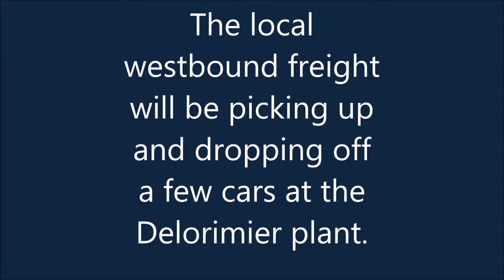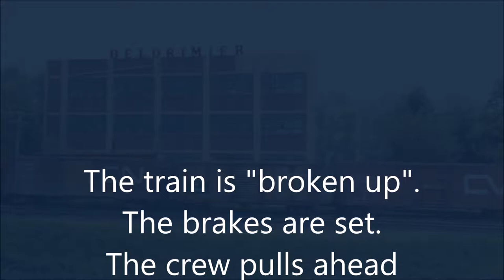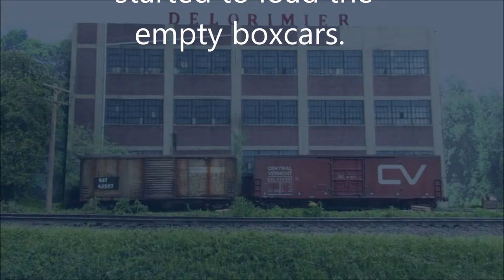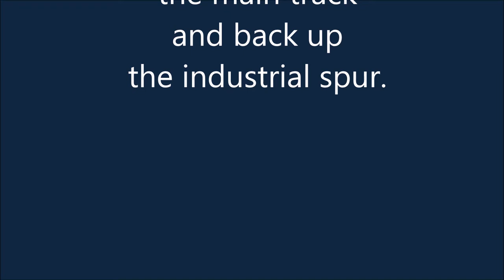MLW 44 Delorimier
As usual the video is available in HD.
"Delorimier" A short local westbound freight is
required to drop off / set-out (as per manifest) some
freight cars (pick up loaded, set-out empties) at the
Delorimier plant.
Various updated scenery
C-630M Bowser
Freight cars: Athearn, Atlas, True Line Trains, Walthers.
Comme a l’habitude vidéo dispo en haute-définition (HD).
Manœuvre a Delorimier
Un cour train de fret dépose (tel qu'inscrit sur la feuille de route)
quelque wagons a l'usine Delorimier.
Mise a jour de quelque scène et paysage.
C-630M par Bowser
Merci de regarder ce vidéo et bon visionnement.